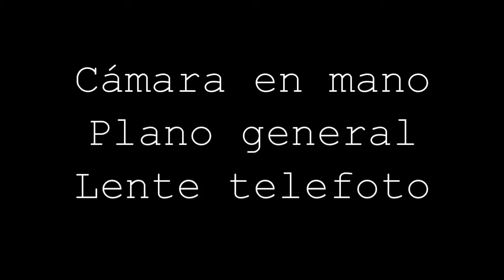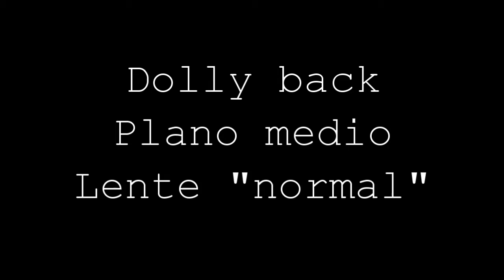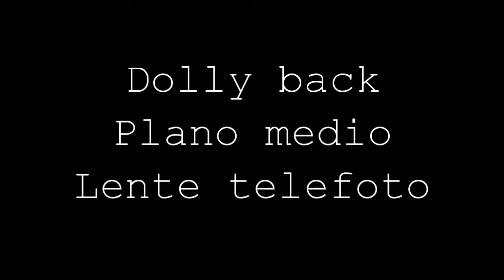Ejercicio de cámara 1 - Sergio Meza - Laboratorio de comunicación audiovisual 1 - UAM Cuajimalpa.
Ejercicio de operación de cámara 1
Universidad Autónoma Metropolitana - Unidad Cuajimalpa.
Licenciatura en Ciencias de la Comunicación
Laboratorio de comunicación audiovisual 1
Sergio Adrián Ramos Meza